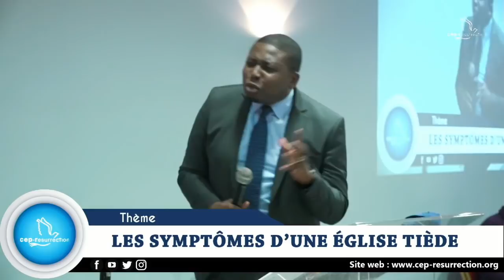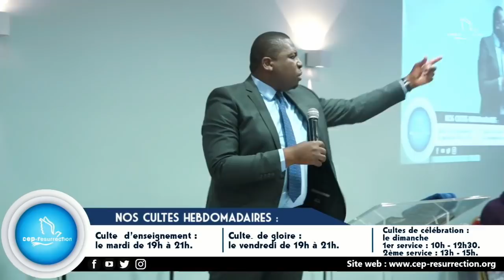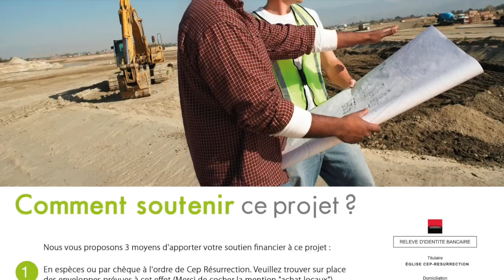Apôtre Douglas KIONGEKA - Les symptômes d'une église tiède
Thème :  Les symptômes d'une église tiède
Versets : Apocalypse 3: 14 -17

22 rue Honoré Oursel, 94290 Villeneuve-le-Roi (Portes 22 & 19) FRANCE

Nos cultes hebdomadaires :
                    2ème  culte de célébration (13h00-15h00)
Mardi : culte d’enseignement (19h00-21h00)

Faites un don :

Rib

CEP-RESURRECTION
SOCIETE GENERALE

L'équipe Cep-Résurrection